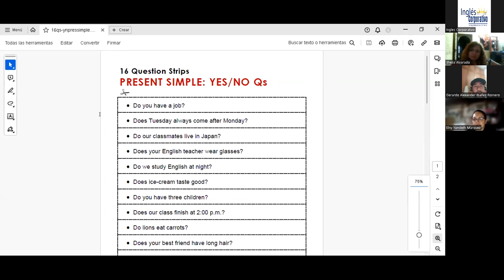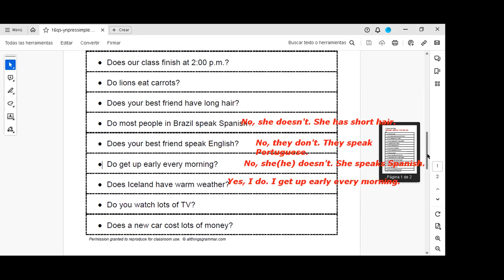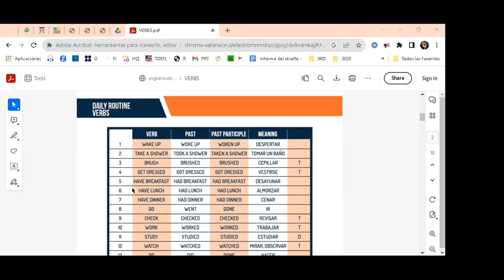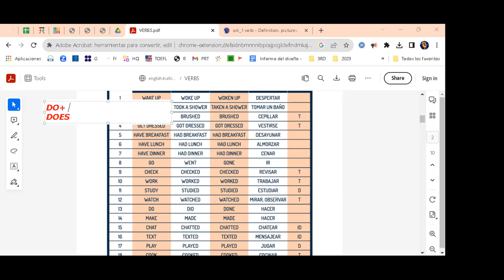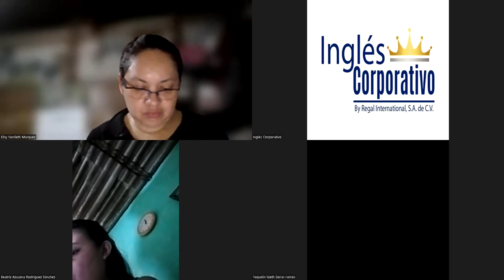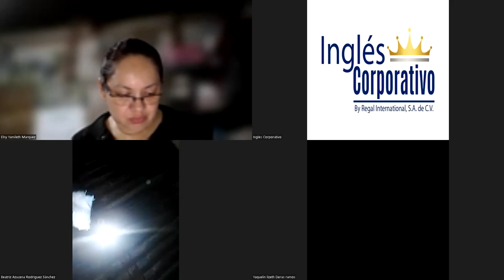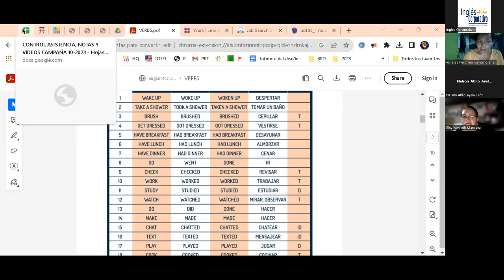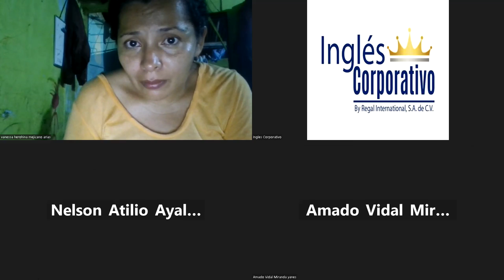SESION 9-26-10-23-IC29750-0001-2023-RAMÍREZ-VOCABULARY PRACTICE- DAILY ROUTINES.